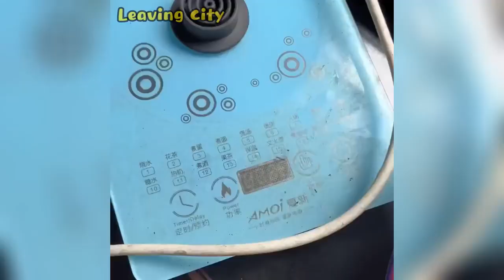Dismantle and renovate an old house ~ Build a wall with stones in the forest NEW !!